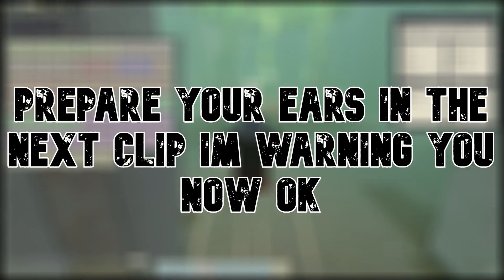The Hive Great Lord | Deepwoken